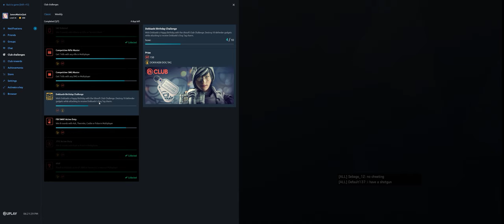Rainbow Six Siege + Part 3239 + Favela TDM Bomb + Wind Bastion pcgaming crew